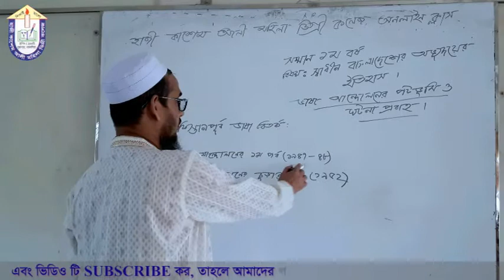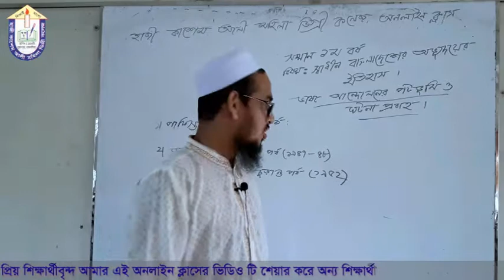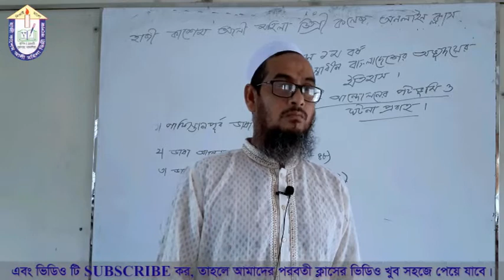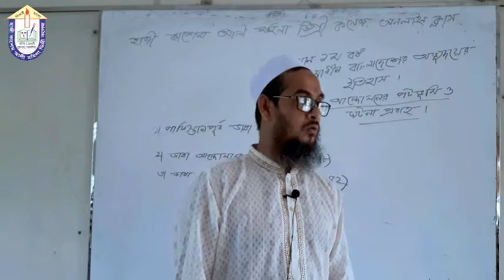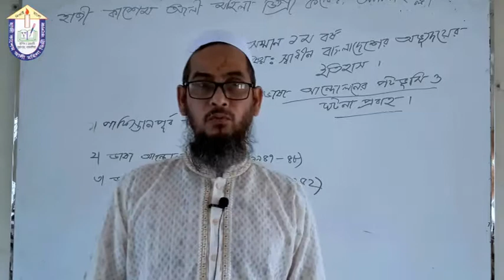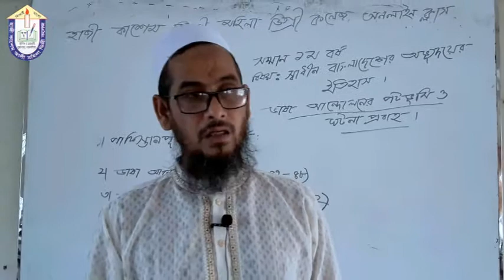Hazi Kashem Ali Mohila Degree College | Online Class | Khayer Sir